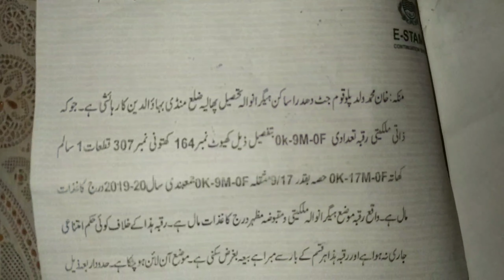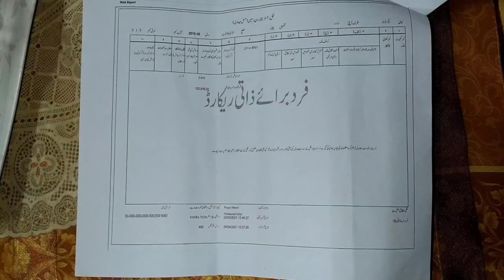Pahrianwali Javed Iqbal Zameen Tanaza Report Adeel Khan Chaudhary 03037000056